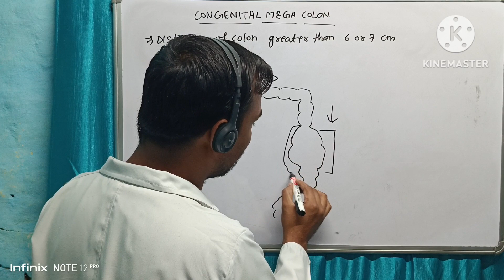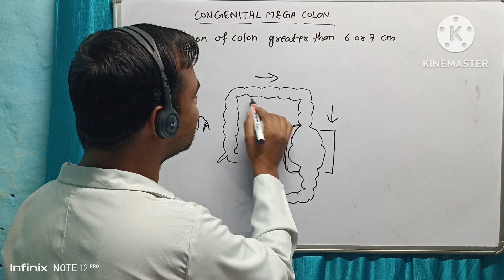What is Congenital mega colon signs & Symptoms treatment - easy explanation in hindi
A condition of the large intestine (colon) that causes
difficulty passing stool.
Hirschsprung's
disease involves missing nerve cells
in the muscles of part or all of the large intestine
(colon). Present at birth, it causes difficulty passing
stool.